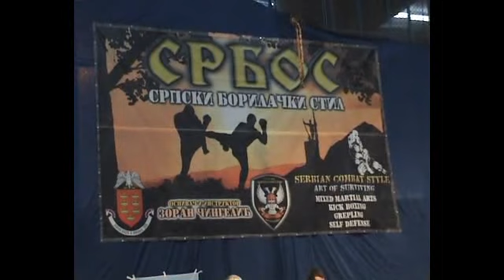PRVI TURNIR u SRBOSu - PARTERNA DISCIPLINA "GREPLING" - FINALE 30.OKTOBAR 2011.god KRALJEVO